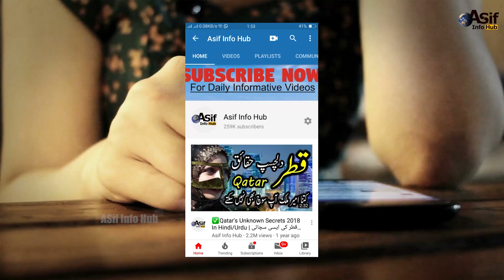If It Were Not Filmed No One Would Believe It In Hindi/Urdu